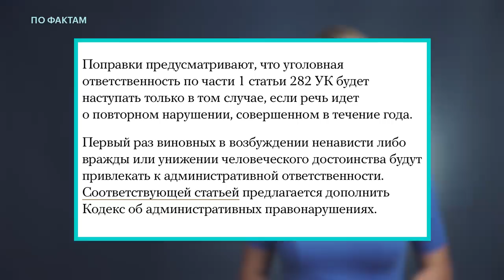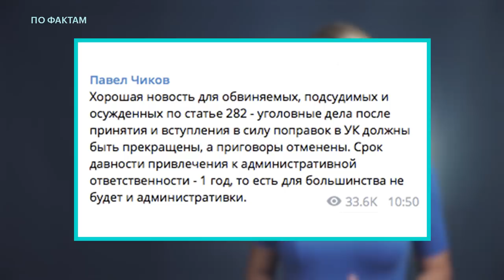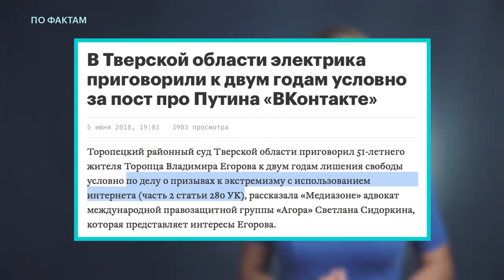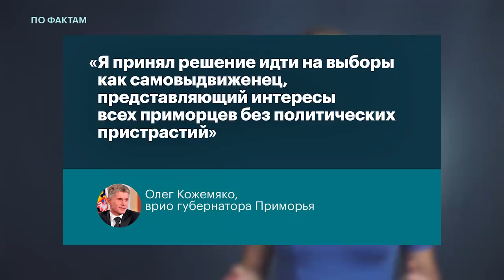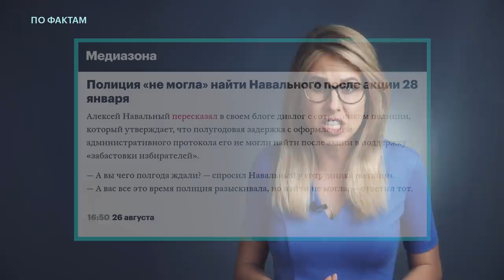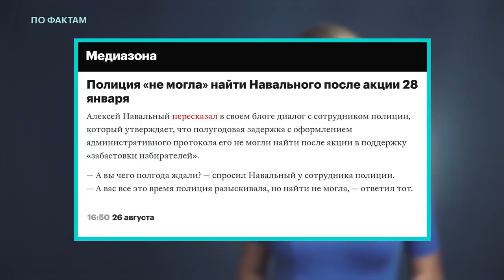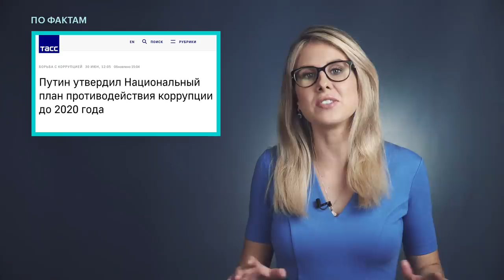🔥 Оттепель для «экстремистов»? Единороссы-самовыдвиженцы. Арест Навального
ПоФактам с Любовью Соболь
— Путин смягчает «экстремистскую» статью 282 УК РФ. Оттепель?
— в Приморье единоросс Кожемяко пойдет на выборы самовыдвиженцем. Почему единороссы так делают?
— Мосгорсуд оставил без изменений решение об аресте Алексея Навального на дополнительные 20 суток. Всего с марта 2017 года политик проведёт под арестом 140 суток.

Понедельник, вторник, среда и пятница, в 19:00.

Бильд-редактор — Александра Шапалина